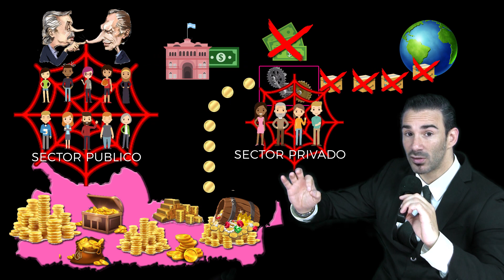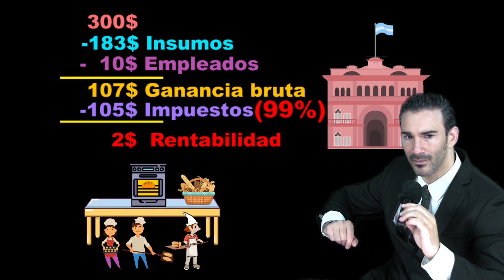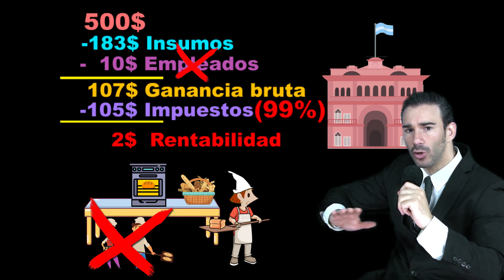REBELION FISCAL Y REVOLUCION SOCIAL EN ARGENTINA URGENTE!!!!!!!!!!!!!!